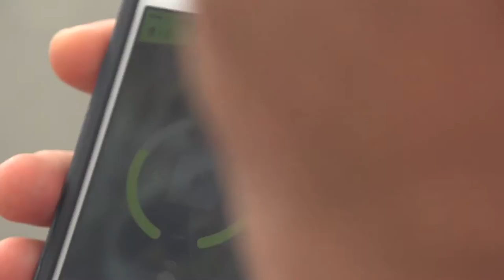Nodo App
Las personas con discapacidad auditiva pueden a veces sentirse aisladas del mundo. Es a ellos a quienes va dirigida la aplicación Nodo, que fue diseñada por una persona que tiene esta discapacidad y quiso ayudarle a las personas que al igual que él, la tenían.

Nosotros nos fuimos a conversar con sus creadores para conocer el funcionamiento, cómo la habían creado y cómo esta busca mejorar la calidad de vida de quienes la usan.